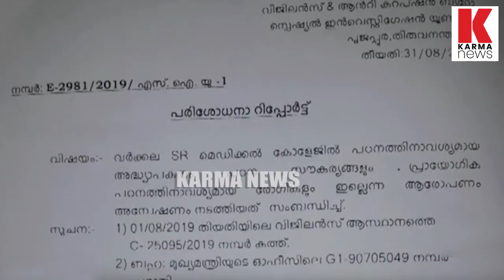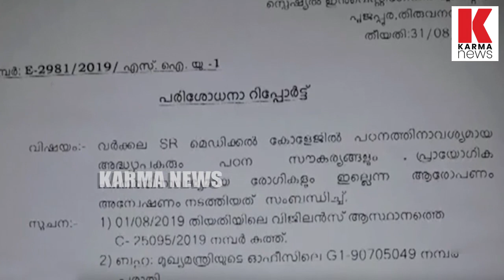വ്യാജസീലും പെര്‍മിറ്റും വ്യാജരോഗികളും,എസ്ആര്‍ മെഡിക്കല്‍ കോളേജിനെതിരെ നടപടി | karma news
മെഡിക്കല്‍ കൗണ്‍സിലിനെ കബളിപ്പിക്കാന്‍ വാടക രോഗികളെ ഇറക്കിയതിന് എസ്ആര്‍ മെഡിക്കല്‍ കോളേജിനെതിരെ ക്രൈംബ്രാഞ്ച് അന്വേഷണത്തിനും ക്രിമിനല്‍കേസിനും വിജിലന്‍സിന്റെ ശുപാര്‍ശ